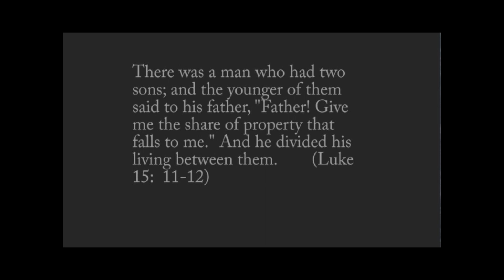PART 1 Prodigal Son Parable - Dr. Ken Bailey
Dr. Kenneth Bailey explains The Prodigal Son parable from a Middle Eastern perspective. to see the videos: PART 1, PART 2, PART 3, and PART 4. The website also has all transcripts in PDF format. Further, there are additional resources on this website.